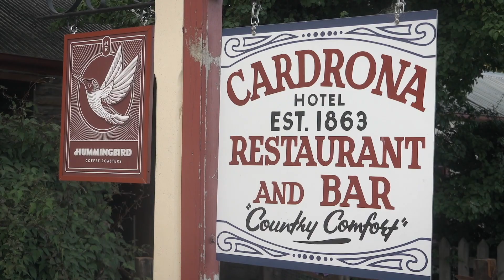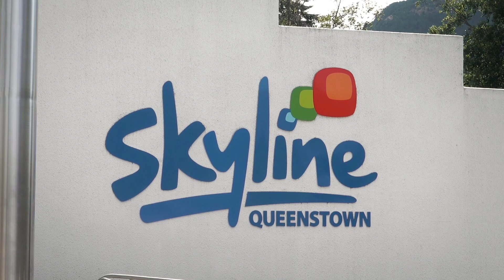Driving the Southern Alps to Wanaka & Queenstown | + Skyline Luge | New Zealand Guide #6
In this episode of The New Zealand Diaries we head into the Southern Alps. First we face torrential rain to observe Thunder Creek and Fantail Falls; before slowly driving around the breathtaking mountain lakes, where we stop to enjoy the sun in Wanaka.
After a wonderful stay in New Zealand's 'most photographed hotel' - The Cardrona - we take the Crown Range Road to Queenstown; where we have fun racing each other down the Skyline Luge track.

CHAPTER MARKERS:

00:00 - Series Intro
00:30 - Episode Intro/Overview
00:53 - Leaving Haast
01:18 - Thunder Creek Falls
01:42 - Fantail Falls
01:59 - Lake Wanaka
02:40 - Lake Hawea
03:26 - Wanaka Town
04:52 - Cardrona Hotel
06:08 - Crown Range Road (highest in NZ)
06:48 - Arrival in Queenstown
07:04 - SkyLine Queenstown Gondolas
07:46 - SkyLine Luge
08:55 - Queenstown Gardens
09:30 - Final thoughts on the Southern Alps